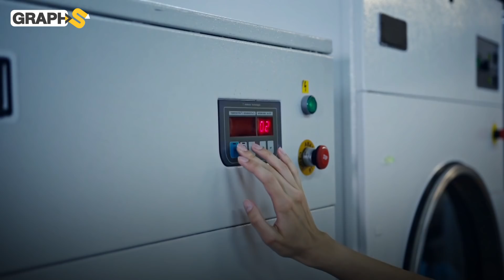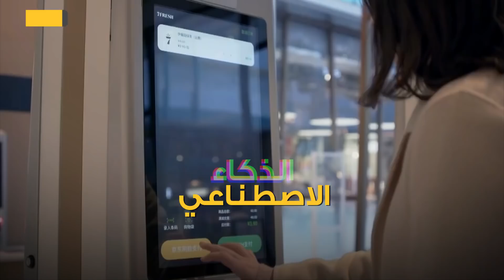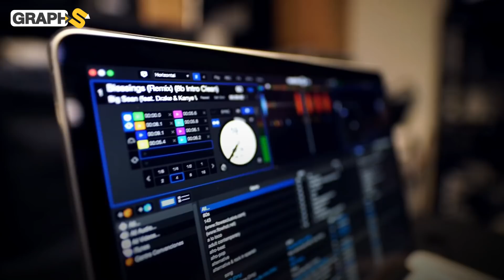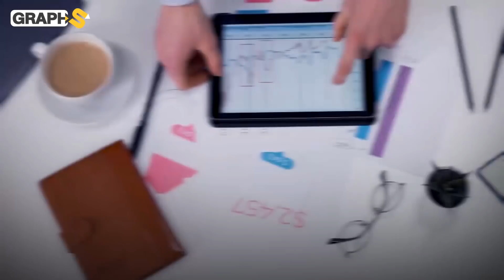هل سيأخذ دور البشر ويحتل الكوكب!! الذكاء الاصطناعي وسيطرة الروبوتات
يتحدث الفيديو عن الذكاء الاصطناعي الذي أحدث ثورة كبيرة وبدأ يكبر ويتطور حتى أصبح بإمكانه تنفيذ الكثير من المهام التي توفر الوقت والجهد والمال فهل سيلغي دور البشر وتحتل الروبوتات الكوكب.

0:00 الذكاء الاصطناعي
1:37 الذكاء الاصطناعي بعقول بشرية؟!
2:22 الذكاء الاصطناعي في خدمة الإنسان
3:23 هل سيلغي دور البشر

حساباتنا على السوشيال ميديا
تويتر: